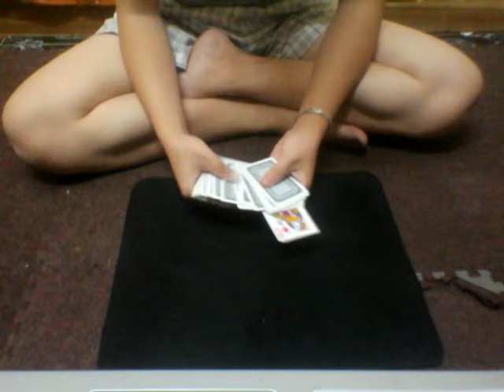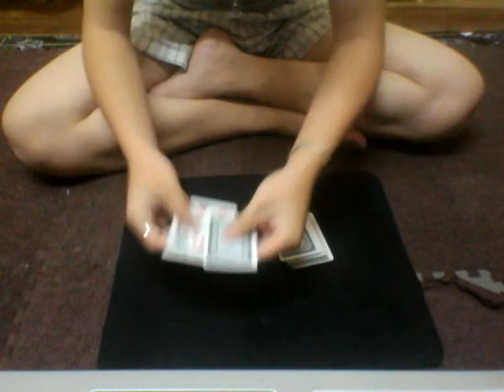Ảo thuật vui!!Slider by Alex Pandrea!!(~^.^~)!!